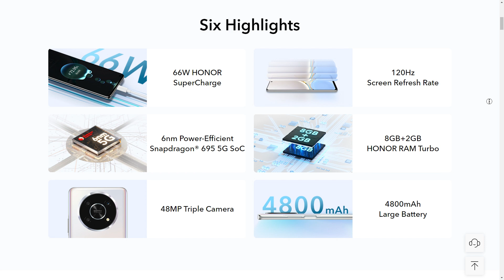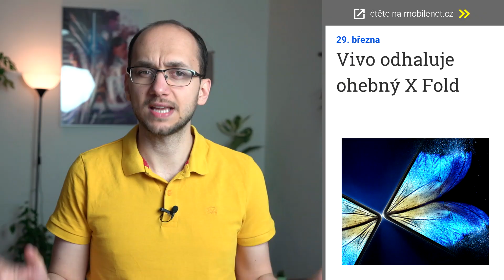„Z“ je problém, Samsung přejmenuje telefony - mNews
Partnerem pořadu je Mobil Pohotovost se svojí službou Koupíš, prodáš (splácíš rozdíl)

Písmeno Z se stává nepřijatelným symbolem, Samsung proto v některých zemích přejmenovává své telefony
Predikce prodejů iPhone SE klesají, Honor představil novinku ve střední třídě
mNews přináší výběr těch nejzajímavějších novinek za uplynulý týden